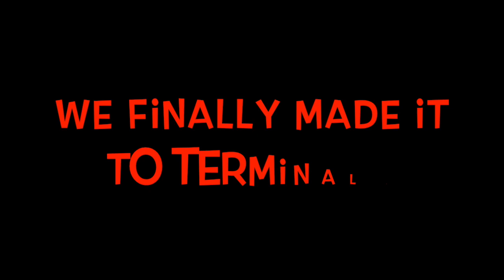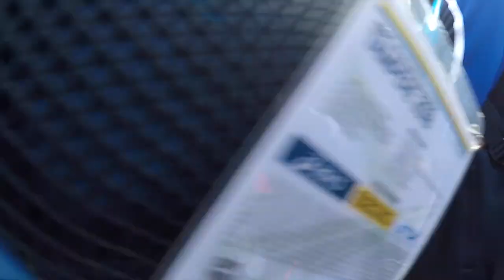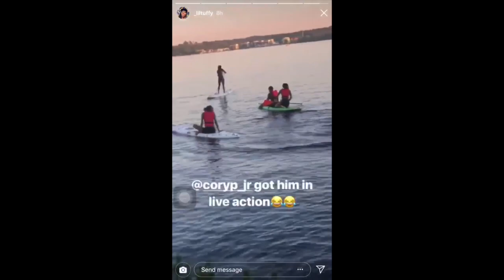Finland Trip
Los Angeles to Chicago to Helsinki to Tampere, Finland.
It was a pleasure to represent Team USA in Finland. This trip allowed me to create new memories and friendships.